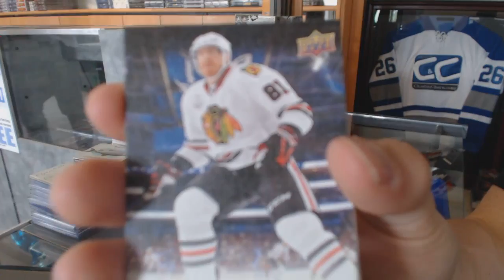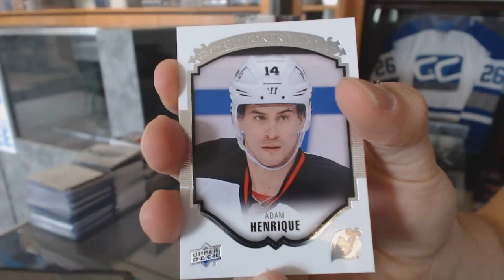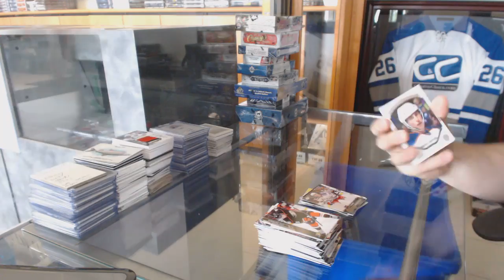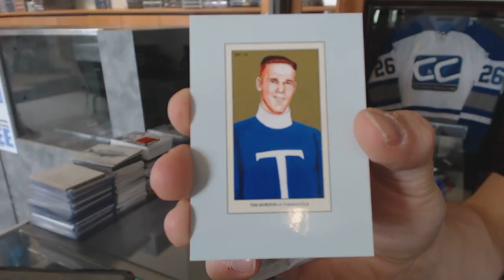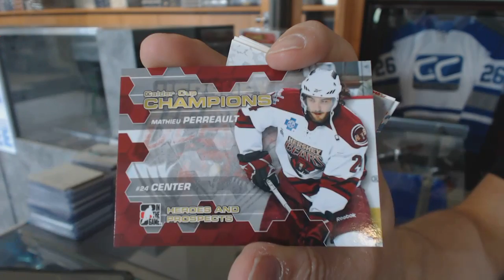15-16 UD Series 1 & 10-11 ITG Heroes & Prospects Hockey Box Break - C&C GB #6328